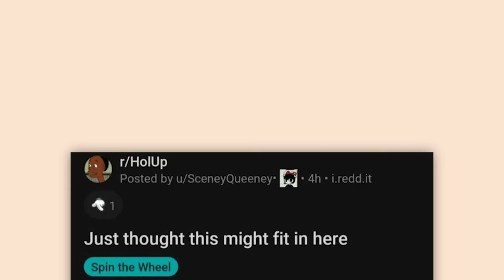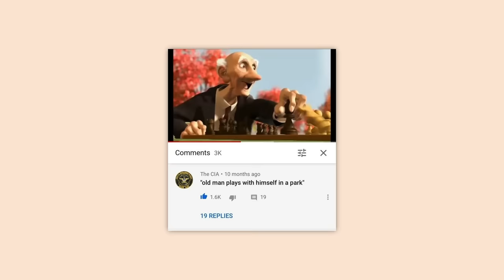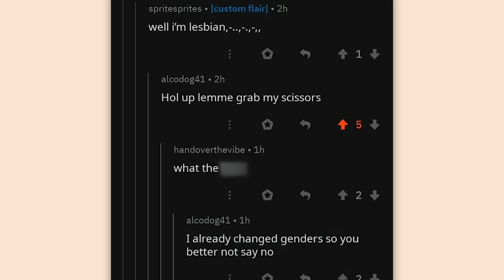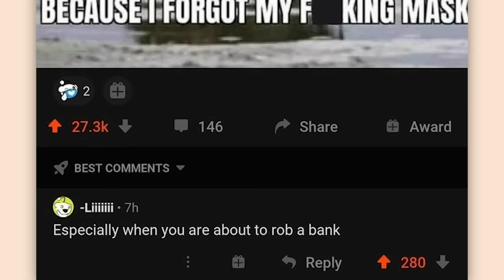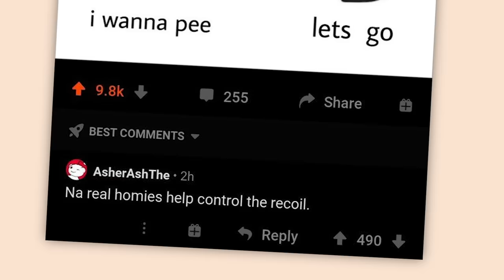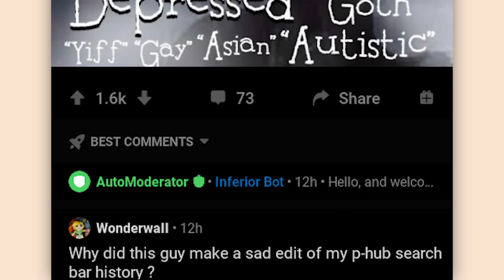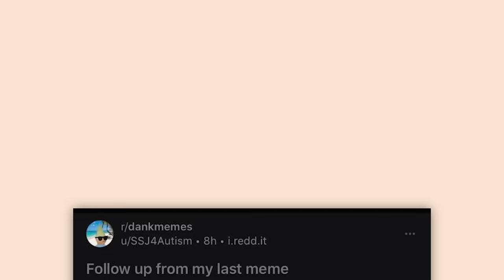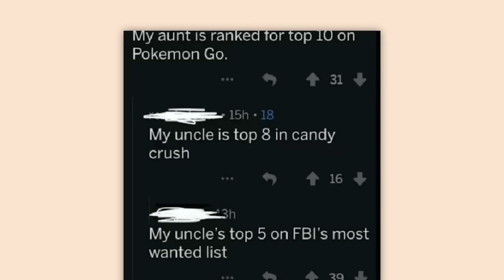r/Cursedcomments | YOO BEZOS WILL BRAISE IT!!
Top posts from r/Cursedcomments on Reddit.